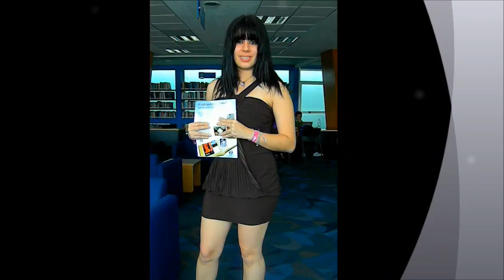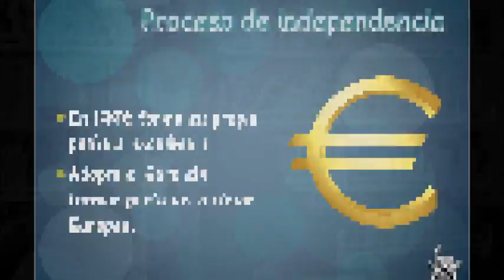La Independencia de Montenegro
Los alumnos Diana Yuval Carpinteyro, María Felisa Vázquez y Gerardo Leñero, presentan su trabajo de investigación final de la materia Historia Mundial de los Siglos XX y XXI.
El video presenta: Las etapas clave del proceso de independencia de Montenegro y la situación actual de este Estado, reconocido como tal en 2006.
Comentario Mtro. Barthélemy Michalon: un error factual al indicar que la intervención de la OTAN se dio posteriormente a la celebración de los Acuerdos de Dayton: los sucesos se dieron en realidad en el otro orden.